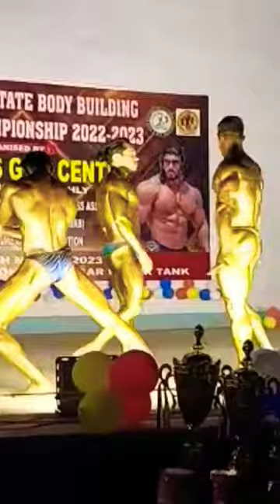bodybuilder|bodybuilding motivation|bodybuilder status|gym|body|stage show|abs